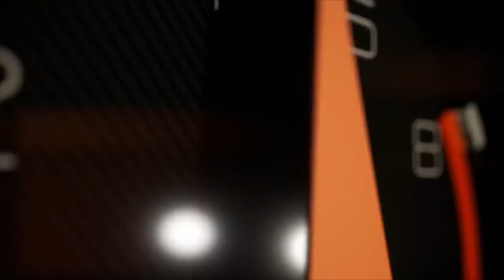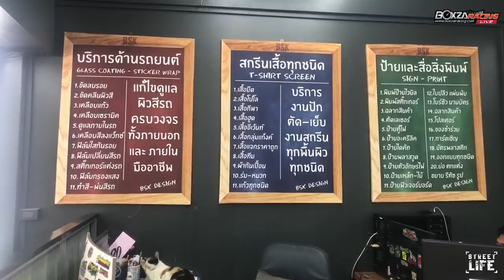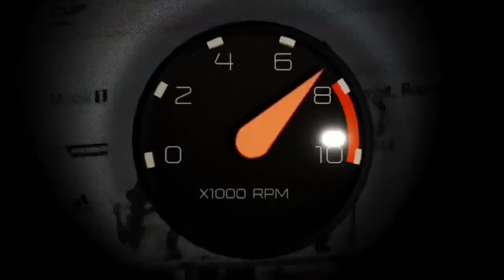[Re LIVE] Street Life Nissan GT-R Skipper V.2 ความโหดสุดๆ คันแรกในโลก จาก Bird SK พลังชล !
Street Life by Street Metal ไอดอลสุดเจ๋งของคนรักการถ่ายภาพ จะพาทุกท่านเดินทางไปยัง จ.ชลบุรี เพื่อสัมผัสของดีเมืองชลอย่าง Nissan GT-R พาร์ท Skipper V.2 คันแรกของโลก ! พร้อมเจาะลึกรายละเอียดแบบหมดเปลือกกับผู้ครอบครองอย่าง Bird SK พลังชล งานนี้บอกเลย...สุดจัด !